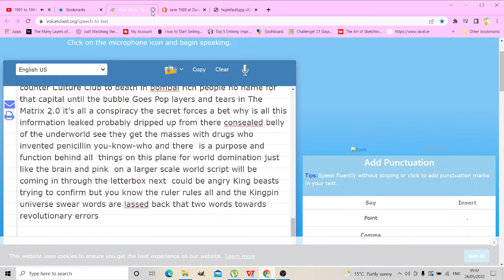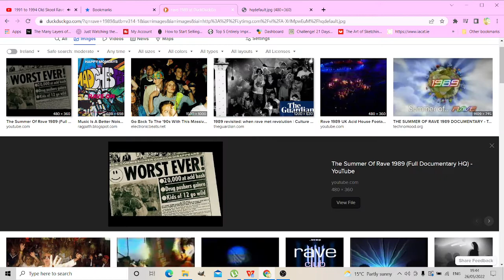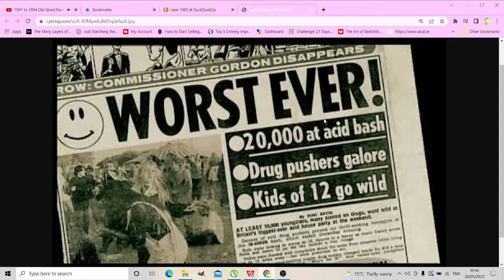SUMMER ACID HOUSE 1989 MADNESS PART 1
AUDIO DAIRY 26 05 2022
ITS NOT OVER
JUST A BIT OF COMMENTARY ON
THIS SUN NEWS